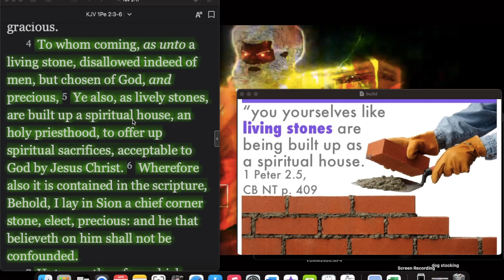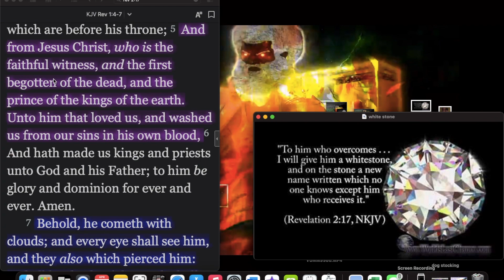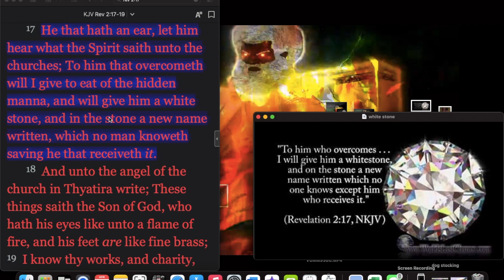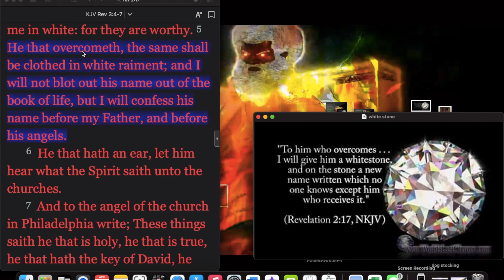Rev 2:17…New white stone